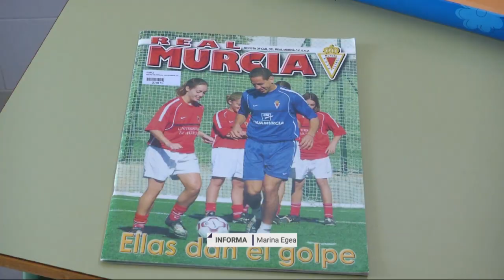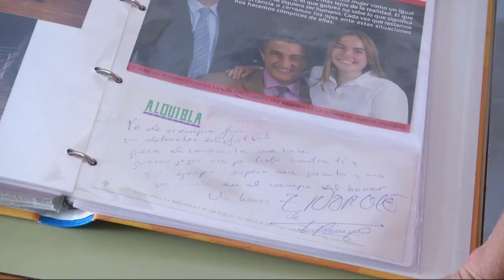El éxito de Carlos Alcaraz o Eva Navarro dispara las inscriciones en clubes deportivos | La 7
El reciente éxito de jóvenes deportistas murcianos como Eva Navarro o Carlos Alcaraz ha disparado la inscripción de niños en clubes deportivos. Los niños ahora ven posible llegar al éxito.